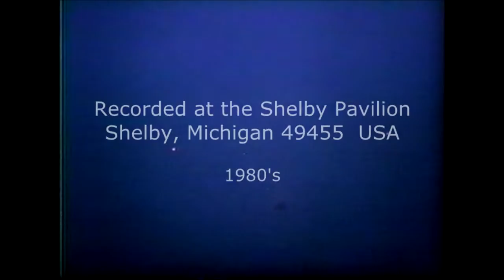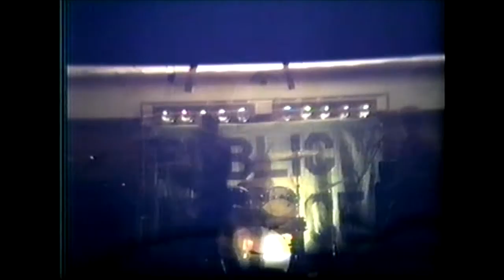Public Menace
Recorded at the Shelby Pavilion in Shelby, Michigan 1980's